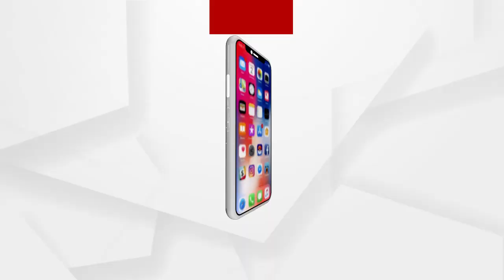ମହାପ୍ରଭୁଙ୍କ ଦର୍ଶନ ପରେ କଣ କହୁଛନ୍ତି ବାବା ବୈଷ୍ଣବ ପୁରୀ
କଡା କଟକଣା ସତ୍ତ୍ୱେ ଶ୍ରୀମନ୍ଦିର ସିଂହଦ୍ଵାର ଦେଇ ଦୌଡିକରି ମହାପ୍ରଭୁଙ୍କ ଦର୍ଶନ କଲେ ବାବା ବୈଷ୍ଣବ ପୁରୀ । ଶୁଣନ୍ତୁ ମହାପ୍ରଭୁଙ୍କ ଦର୍ଶନ ପରେ କଣ କହୁଛନ୍ତି ବାବା ବୈଷ୍ଣବ ପୁରୀ...